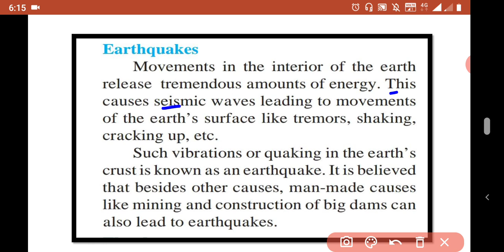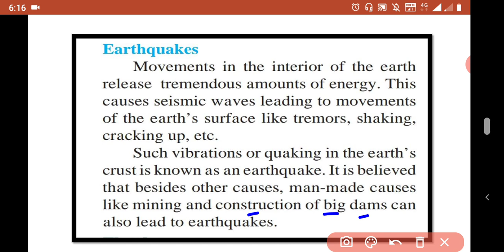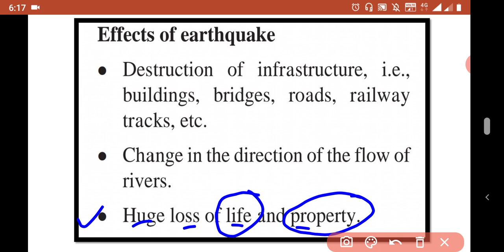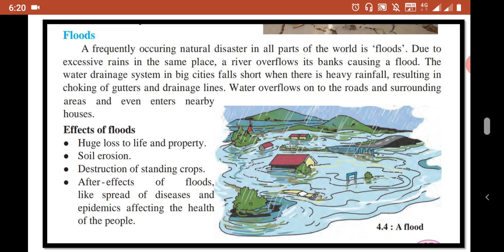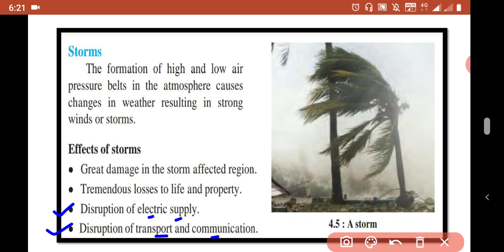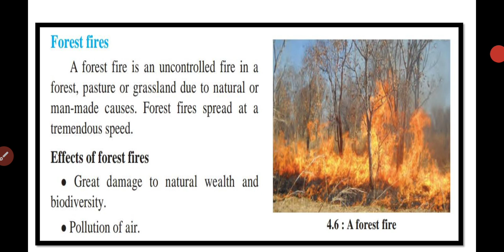Disaster Management 6th Std Science (Part 2)